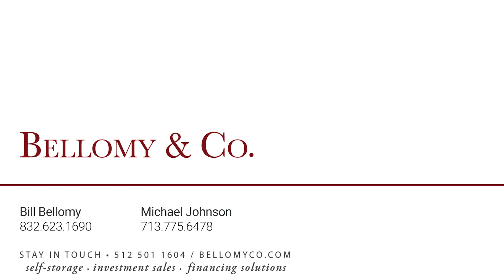Iowa Portfolio Oakland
Offered by Bellomy & Co